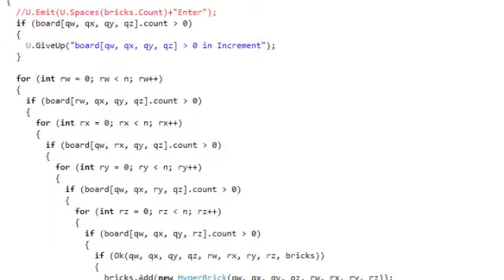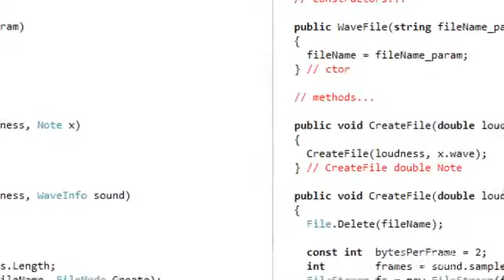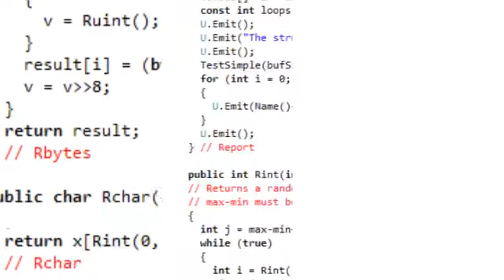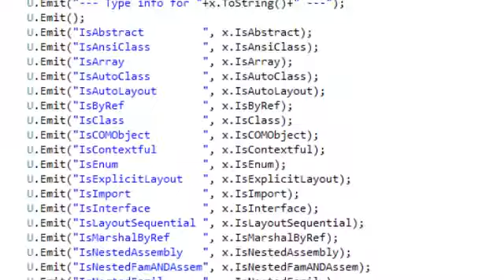The Wonders of Programming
Parts of programs which I have written. The programming language is C#.